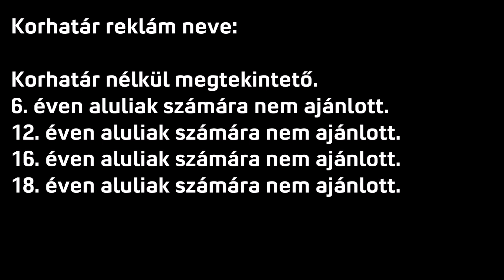Vízi Attila Tilla - Régi és Új betű neve! (Még 4 nap)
Mai dátum: 2023. november 21. kedd
Tegnapi dátum: 2023. november 20. hétfő